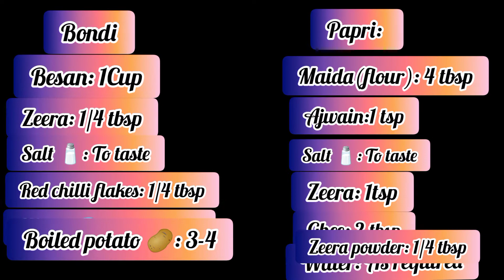Lahori Dahi Bondi|Papri Recipe|Easy Recipe|Hometown flavours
Pyaaz: 2(Sliced)
Tomato: 🍅🍅
Bondi: As required
Yougart: 1/2kg
Boiled Potato 🥔: 3-4

Hari Chatni;
Hari mirchain: 7-8
Hara dhaniya: Ek guthi
Podina: Ek guthi
Salt 🧂: To taste
Bhuna kuta zeera powder: 1/4 tbsp

Bondi;
Besan: 1 cup
Zeera: 1/4 tbsp
Salt 🧂: To taste
Red chilli flakes: 1/4 tbsp
Water 💦: As required

Papri;
Flour(maida): 4 tbsp
Ajwain: 1 tsp
Salt 🧂: To taste
Zeera: 1tsp
Ghee: 2 tbsp
warm Water: As required